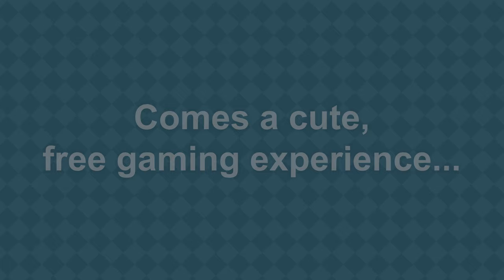M for Mature: Definitive Edition | Official Trailer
A (SFW) Adventure About Growing Up...

Developed & Written by:
Matthew Redmond

I made "M for Mature" in 48 hours for the GMTK Jam 2020 but, tragically, in the last hour of the competition, my files were lost and I was forced to go back to the last available build, missing most of the core features from the game. I have spent my free time in the last week restoring the game to it's original glory and then some, with quality of life improvements, a main menu and (shock horror) an ending!

I'll continue to perform bugfixes and maintenance over the next week for any players who run into problems. Haven't been able to playtest this as much, what with the game page being locked during judging for the jam but I endeavour to make sure my games are polished so any feedback, any feedback whatsoever, I will do my best to act on.

Because I might just make a video on it...

My next video, for now, will likely be something a little bit different but it's probably going to be a one-off. Till the next time!